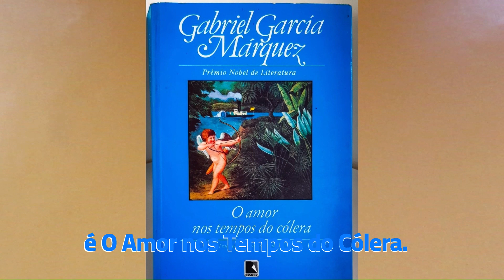Vamos Falar de Livros: "O Amor nos Tempos do Cólera", Gabriel García Márquez